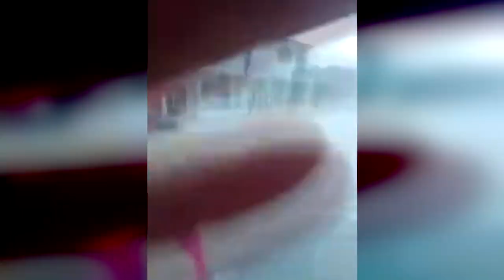The city is sinking! Cars float like boats! Flood in Portoviejo, Manabi, Ecuador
Natural disaster 31 March 2022. The city is sinking! Cars float like boats! Flood in Portoviejo, Manabi, Ecuador

Almost an hour of rains flooded several streets in Portoviejo in the afternoon on Monday, the 29th of March. The accumulation of water and mud caused complications in certain sectors of the Manabi capital.

In the center of Portoviejo, the flood was also confirmed. This caused some cars tp be turned off in the middle of the accumulation of water.

Naturals hazards in 2021 have become more frequent. We do not know what awaits us in 2021. How global warming and climate change will affect our Earth. Watch the most current news about natural disasters on our channel.

My private Instagram page, which is not connected with YouTube is

The channel lists such natural disasters as:
1) Geological emergencies: Earthquake, Volcanic eruption, Mud, Landslide, Landslide, Avalanche;
2) Hydrological emergencies: Flood, Tsunami, Limnological disaster, Flood, Flood;
3) Fires: Forest fire, Peat fire;
4) Meteorological emergencies: Tornado, Cyclone, Blizzard, Hail, Drought, Tornado, Hail, Hurricane, Tsunami, Storm, Thunderstorm, Tempest.

On the channel, everything you need to know about:
chave weather, fobos storm, natural disasters compilation, painful earth, live storm media,lsm, climate change, global warming,